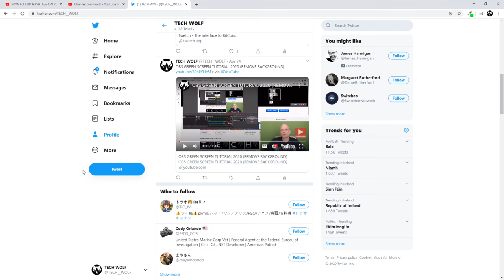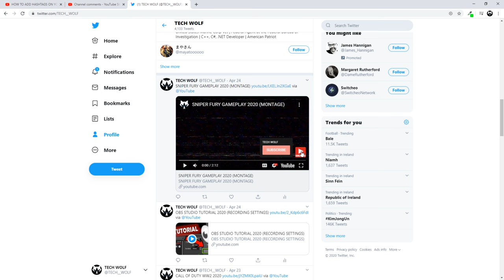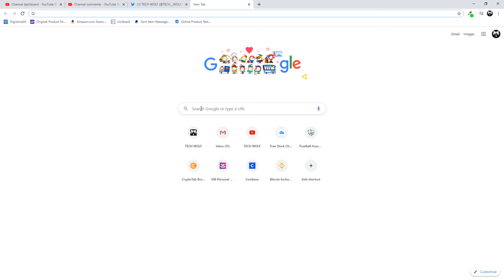HOW TO GET MORE SUBSCRIBERS ON YOUTUBE 2020